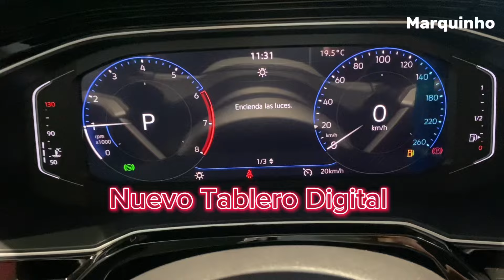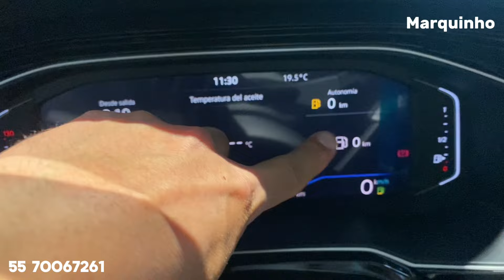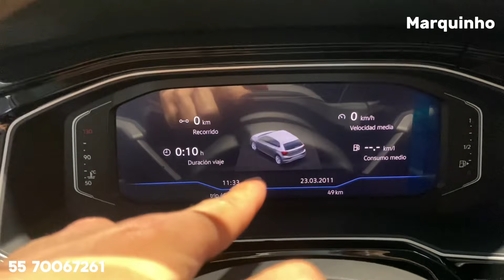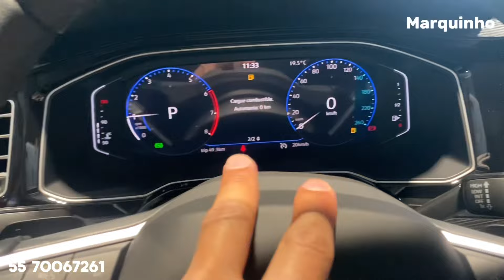El NUEVO TABLERO DIGITAL DEL POLO 2024 🚘 Será mejor ? ⁉️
Polo Highline Volkswagen

Motor Turbo 1.0
Automático Uff padrino